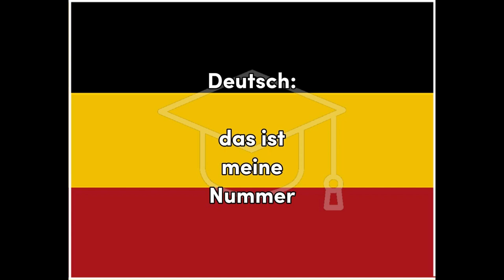Nummer - German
Fun, Word of the Day translation for easy education, Number